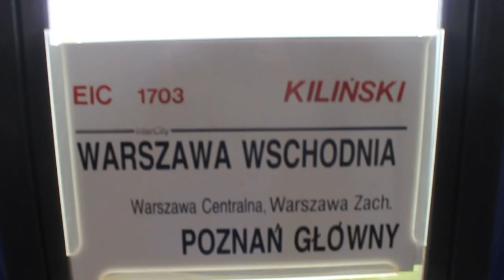Podróż pociągiem EIC Kiliński do Poznania Głównego.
Podróż pociągiem EIC 1703 "Kiliński" relacji: Warszawa Wschodnia - Poznań Główny.

Film nagrywany z przodu wagonu bezprzedziałowego 111Arow.

Data nagrywania filmu: 18 czerwca 2014